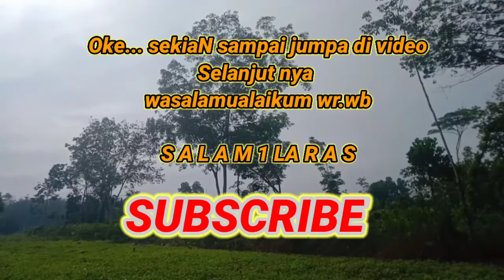Berburu hama tupai lagi bersama sharp siliwanggi